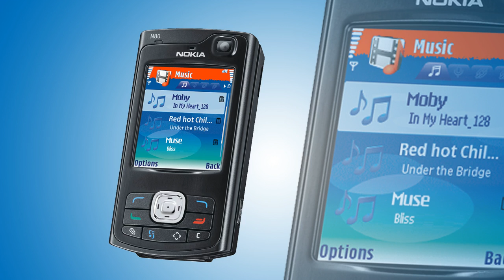Nokia N80 ringtone # 3